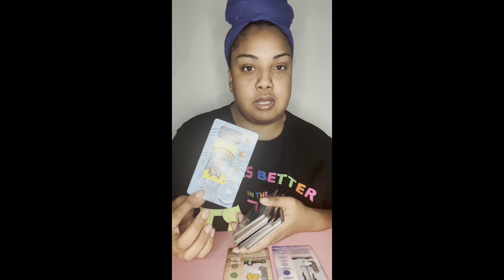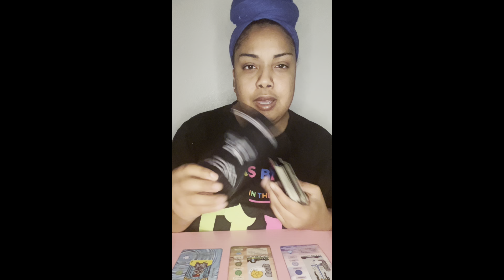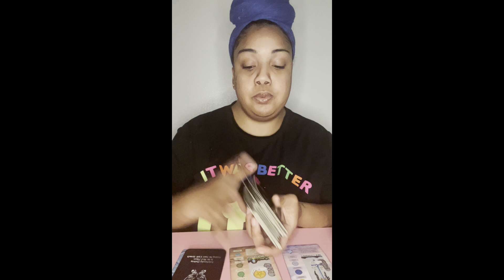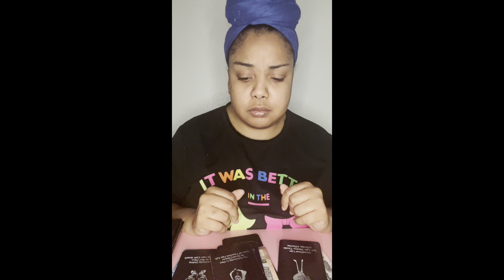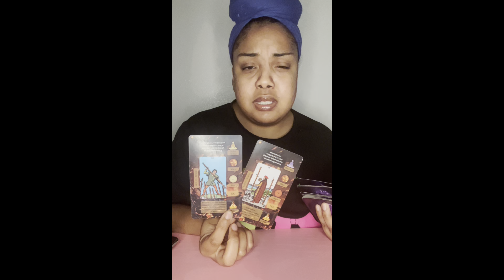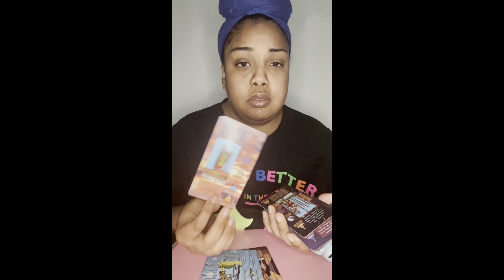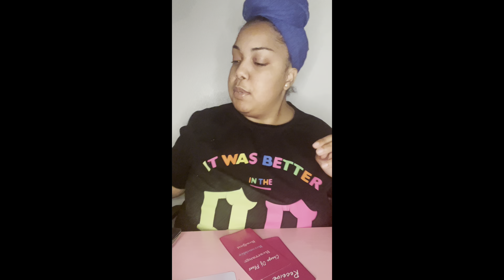Earth 🌎 new opportunity or love offer 💗🎯 Someone was controlled by an entity to stop this 👿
Peace tribe 🙏🏾 ✨

$Thagoddessgalaxy1111